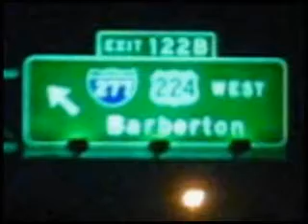3 23 2009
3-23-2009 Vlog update